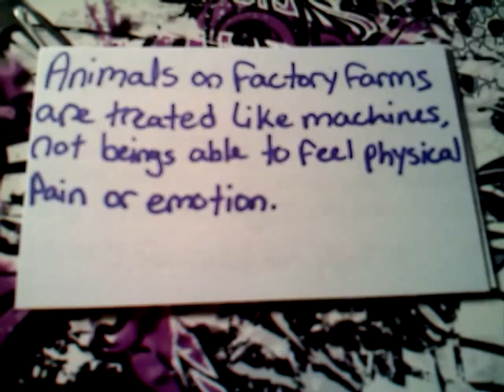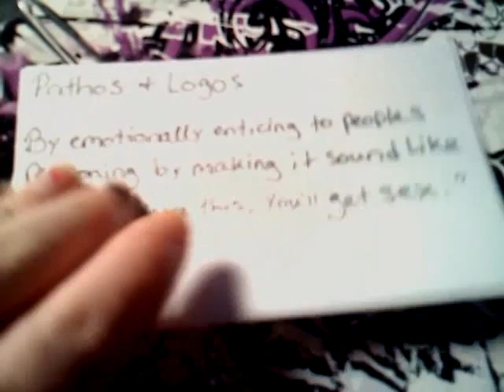Persuasive Unit - English III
I wouldn't disagree if my teacher, as nice as she is, gave me a F for it... -- In order to show this video in the ways it's intended, mute the volume on this video, and in a new tab open up Confrontation, and play it, then when it ends, play Truth by seether till this video runs out... --  No copyright infringment intended. This is for my English class, and it sucks because it's recorded from my phone. The first song is supposed to be Confrontation by OTEP, and the second is Truth by Seether. I failed big time with the audio, and the shakes, but the info is there :)